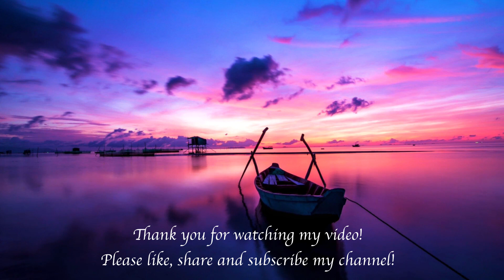Relaxing Pal with Water Sound - Peaceful Sleep Music, Study Music, Healing Music By Relaxation Pal!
Welcome to the Relaxation Pal! Relaxing pal with water sound, peaceful sleep music, study music, healing music By Relaxation Pal! Relaxation sound can be use for relaxing, meditation, yoga, sleeping, soothing, calm, study and even for deep sleep. This peaceful music for happiness, mind refreshing thoughts by Relaxation Pal. This peaceful music sound can be also used for sleep, meditation,  do yoga, study and even for spa. This music can be used as relaxing your mind, deep sleep music, fantasy music, calming music, study music, meditation music, during work as a background music sound and music sound for day for relaxing and even for more.

It's name is "Relaxation World". Thank you for your valuable support.

Message from composer and creator of Relaxation Pal:
" I started this channel with simple relaxing music sound for deep sleep, meditation and yoga. This music sound can be used for meditation, relaxation, yoga, deep sleep, calmness, and more. Thank you very much for listening and for leaving good feedback.
Thank you very much for your warm support. Your support is very important for me and for my growing channel. I hope you will enjoy this music.
Thank you very much for listening and for   feedback. Have a wonderful day or evening!